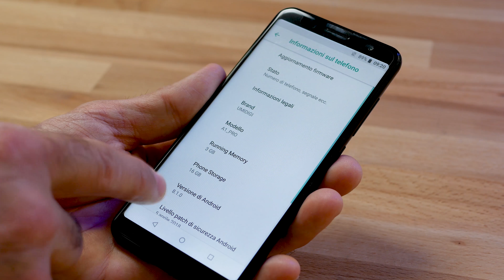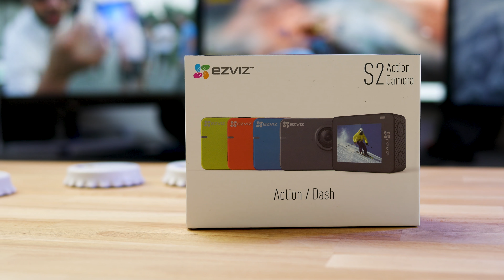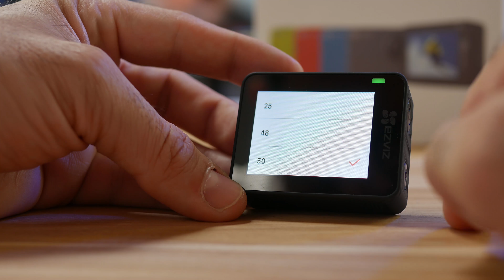Sorveglianza-Smartphone-Occhiali e quasi Embargo Unboxing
Altro Unboxing come gli Youtuber famosi !!

Musica;

Lampada legno
faretto led;